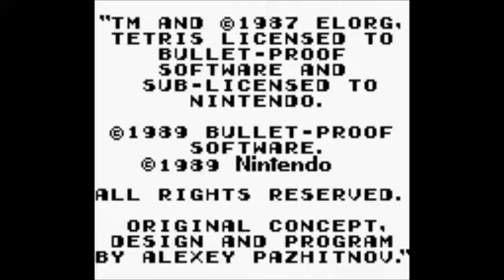Beefantique Review #2 - Tetris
Tetris probably one of the best puzzle game of all time and I am reviewing it today and also its another game from the gameboy libary but has been many other consoles to have it such as the Nes,Snes,ipod and a version on the virtual boy. please like subscribe and leave a comment